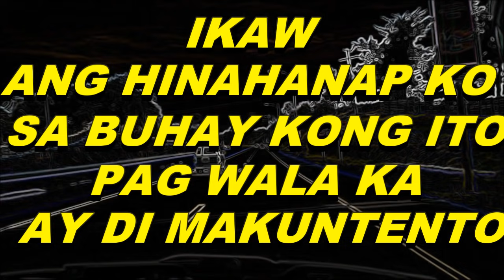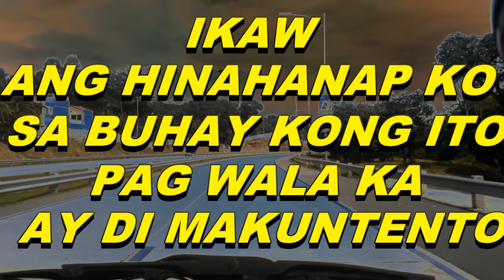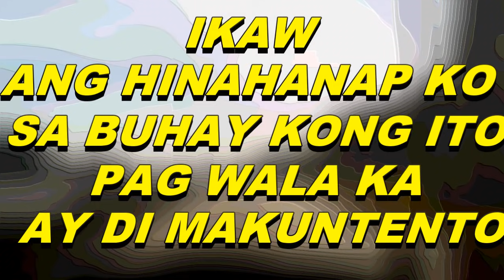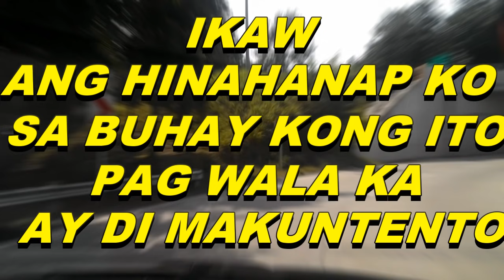IKAW ANG HINAHANAP KO (Lyrics Video)Malayang Pilipino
IKAW ANG HINAHANAP KO  By Malayang Pilipino

MCX road